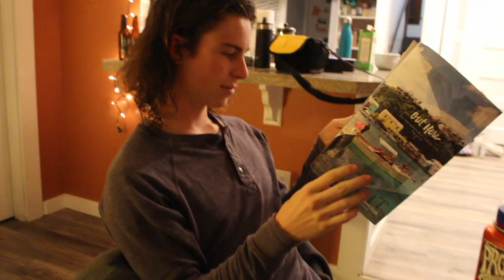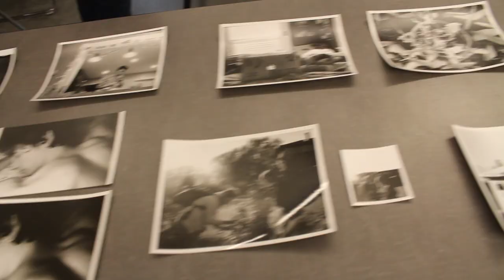Whitman College ~Year 4~ (The Final Year)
Documenting my senior year at Whitman College. Like the previous three videos, I tried to pick a song that encapsulates the mood of the year, and one I listened to a lot. Immensely grateful for the friends and family that have surrounded me these past four years.